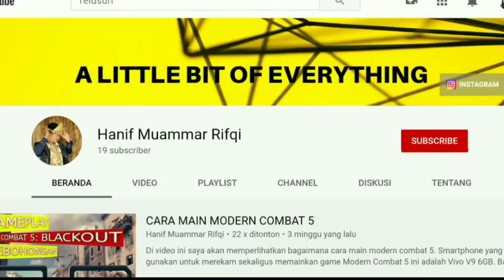CALL OF DUTY ON MOBILE ANDROID | SEASON 1 - TEAM DEATHMATCH - HIJACKED MAP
Yang mau mabar silahkan di add:
CALL OF DUTY MOBILE
ID CODM: L0RD
CLAN CODM: TERABYTE

MOBILE LEGENDS
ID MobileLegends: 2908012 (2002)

IDENTITY V
ID IdentityV: 17446522
TEAM IDENTITY V: TERABYTE

IGN: 【LОRD】

Streaming:
Coming Soon

Boleh request video gameplay apa saja, tulis saja di kolom komentar contohnya "Bikin video gameplay Pubg mobile map miramar pakek senjata ini dan itu dong" kalian bebas menentukan mau game apa dan equip apa saja...

Jangan lupa saran dan komentar yang mendukung  agar channel ini bisa semakin berkembang...